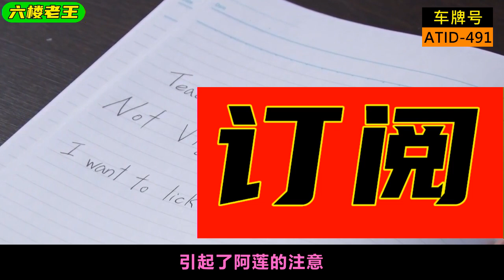英文女教师遇见不讲道理的父子，上门授业加班却不给加工资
碓冰莲 是一位优秀的英文老师，身为日美混血天生就有语言优势，她不仅在学校上课，平时也会上门授业。。。